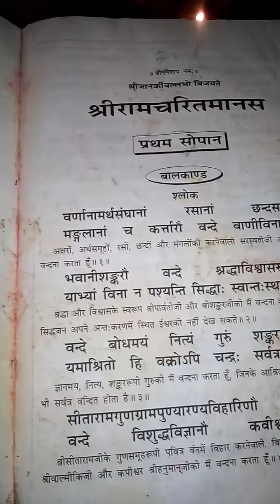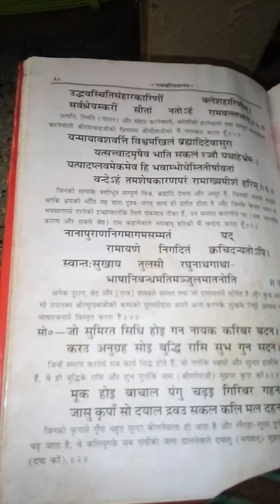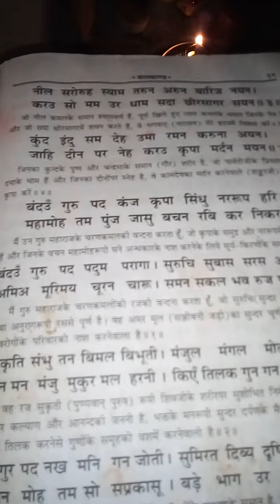Ramayen :Baal kand pratham sopan.. (Slok)...